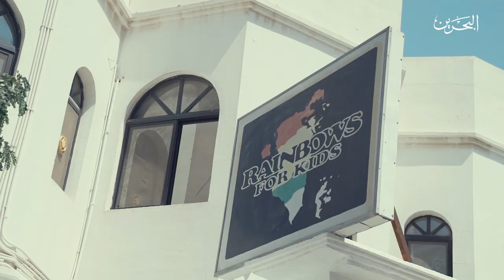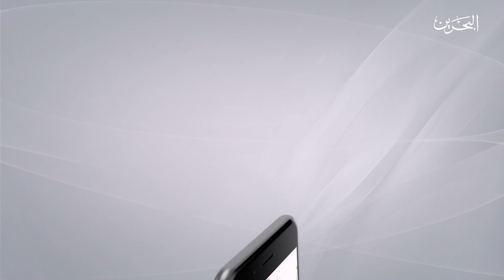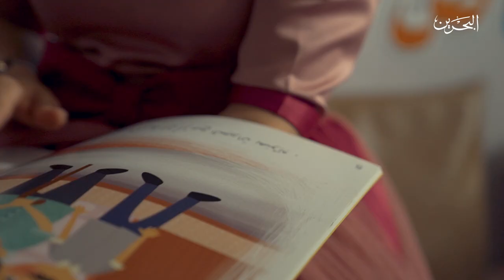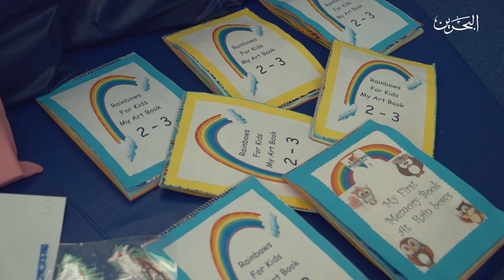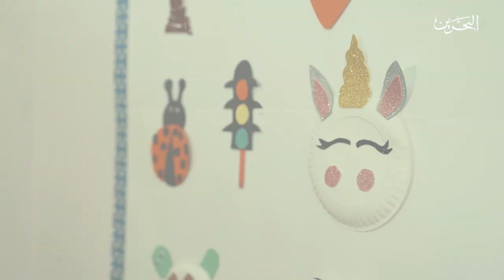فسحة أمل | ح 3 | 15-6-2020